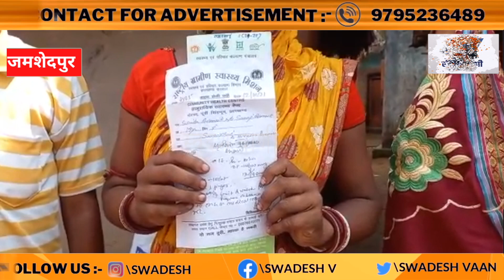Jamsedpur ||डॉक्टर की लापरवाही के कारण शिशु की मौत ,पीड़िता एवं स्थानीय लोगों ने न्याय की मांग की